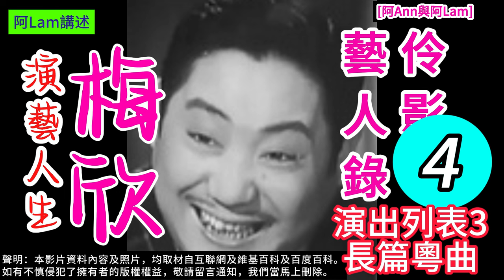梅欣 演藝人生 04 梨園舊事 粵曲 粵劇 粵語長片 香港回憶 昔日香港 60s香港 老香港 chineseopera [阿Ann與阿Lam]